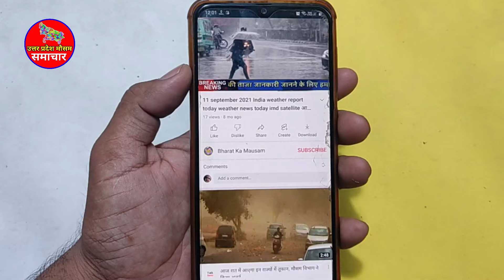UP Weather Alert यूपी में फिर करवट बदलेगा मौसम, चार दिन तक रिमझिम बारिश के आसार 13,14,15 january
आज का उत्तर प्रदेश मौसम विभाग Uttar Pradesh Weather Report 13,14,15 january2023 Lucknow Weather Today
उत्तर प्रदेश में कड़ाके की सर्दी के साथ ठंड का ट्रिपल अटैक जारी है. मौसम विभाग ने आज प्रदेश में कोहरा, शीतलहर के साथ कोल्ड डे का भी अलर्ट जारी किया है. पूर्वी और पश्चिमी यूपी के कई इलाकों में आज अत्यधिक ठंड रहने की संभावना जताई गई है. अगले दो दिन ठंड से राहत मिलने के आसार नहीं है. वहीं कानपुर में पिछले 24 घंटों में सीजन का सबसे ठंडा दिन रहा. यहां का न्यूनतम तापमान 3 डिग्री सेल्सियस तक पहुंच गया.

मौसम विभाग के मुताबिक उत्तर प्रदेश में आज भी मौसम शुष्क रहने की संभावना है. इस बीच राज्य में ज़्यादातर जगहों पर आज घना कोहरा छाए रहने की चेतावनी जारी की गई है, राज्य में आज भी कोल्ड डे रहने की संभावना है, इस बीच शीत लहर से सर्दी और परेशान कर सकती हैं. 14 और 15 जनवरी को भी ऐसा ही मौसम रहने का अनुमान जताया गया है. हालांकि इसके बाद धीरे-धीरे तापमान में 2-3 डिग्री सेल्सियस की बढ़ोतरी देखने को मिलेगी. जबकि न्यूनतम तापमान में कोई बड़ा बदलाव होने की संभावना नहीं है.
1. lko weather
2. lucknow weather forecast 15 days
3. current temperature in lucknow
4. lucknow temperature
5. weather tomorrow lucknow
6. lucknow temperature today
7. weather forecast lucknow
8. lko temperature
9. lucknow weather tomorrow
10. kanpur weather
11. meerut weather
12. saharanpur weather
13. bareilly weather
14. gorakhpur weather
15. moradabad weather
16. uttar pradesh weather news today
17. uttar pradesh weather news
18. uttar pradesh weather report today
19. uttar pradesh weather today update
20. uttar pradesh weather update today
21. uttar pradesh weather forecast
22. uttar pradesh weather Lucknow weather
23. up weather news
24. lucknow weather
25. lucknow weather today
26. lucknow weather report
27. uttar pradesh weather
28. uttar pradesh weather report
29. uttar pradesh weather today
30. up weather report
31. up weather today
32. up mausam news
33. mausam ki jankari uttar Pradesh
34. uttar prdesh weather alert
35. up weather alert
36. मौसम की जानकारी
37. उत्तर प्रदेश मौसम का हाल
38. उत्तर प्रदेश मौसम की जानकारी
39. उत्तर प्रदेश मौसम समाचार न्यूज
40. उत्तर प्रदेश मौसम मौसम विभाग
41. उत्तर प्रदेश मौसम मौसम विभाग समाचार
42. उत्तर प्रदेश मौसम विभाग न्यूज
43. उत्तर प्रदेश मौसम का हाल आज का
44. उत्तर प्रदेश मौसम मौसम की जानकारी
45. उत्तर प्रदेश मौसम विभाग
46. मौसम विभाग उत्तर प्रदेश
47. यूपी मौसम विभाग
48. आने वाले कल का मौसम विभाग उत्तर प्रदेश
49. मौसम विभाग अलीगढ़
50. मौसम विभाग यूपी
51. मौसम विभाग उत्तर प्रदेश लखनऊ
52. लखनऊ का मौसम विभाग
53. मौसम अलर्ट उत्तर प्रदेश
54. उत्तर प्रदेश का मौसम विभाग
55. उत्तर प्रदेश मौसम
56. आज का मौसम उत्तर प्रदेश
57. लखनऊ का मौसम
58. लखनऊ मौसम
59. बाराबंकी मौसम
60. सहारनपुर का मौसम
61. लखनऊ वेदर
62. यूपी का मौसम
63. आज का मौसम
64. कल का मौसम
65. मौसम कल
66. आज बारिश होगी
67. आज रात का मौसम
68. आज शाम का मौसम
69. आज का बारिश का मौसम
70. आज रात में बारिश होगी
71. उत्तरप्रदेश मौसम
72. उत्तर प्रदेश वेदर
73- लखनऊ वेदर
 74- मौसम विभाग उत्तर प्रदेश
75- उत्तर प्रदेश मौसम
76- उत्तर प्रदेश वेदर
78- उत्तरप्रदेश मौसम